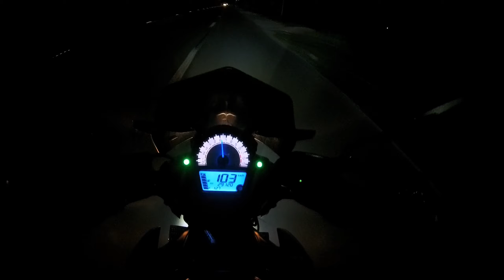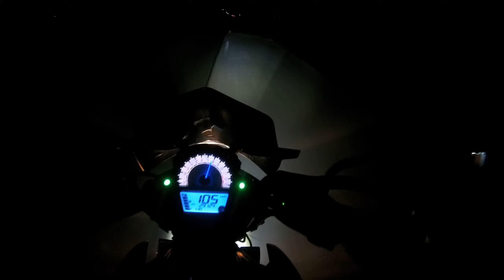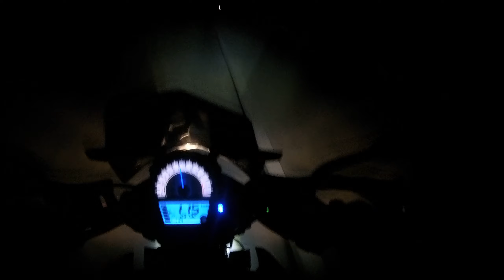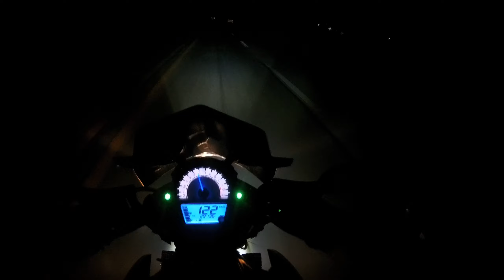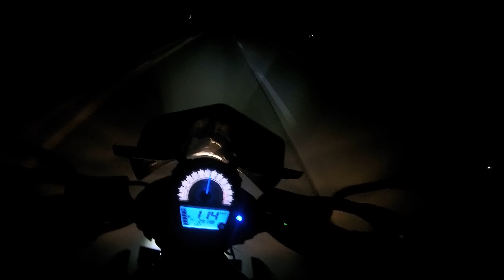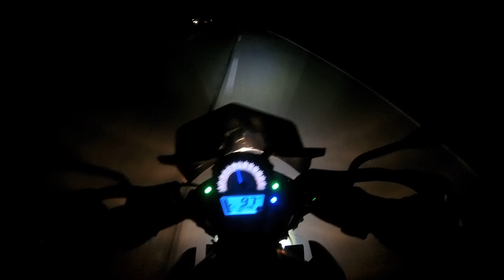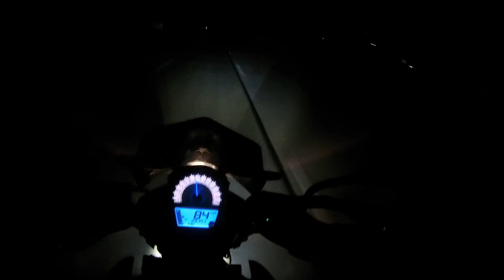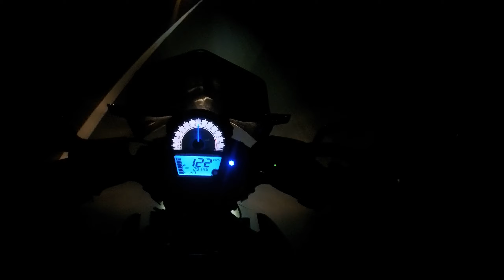dec 3 chill ride night marbel to tacurong.